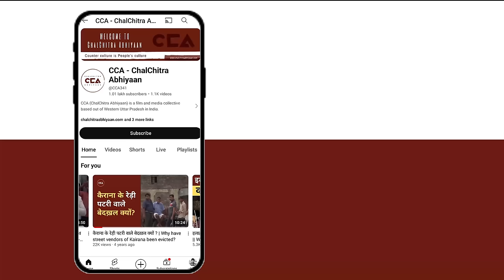बलिया सीट पर क्या है भूमिहार समाज का रुख ?|| What is the stance of Bhumihars on the Ballia seat?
देश में हो रहे लोकसभा चुनाव 2024 को लेकर चलचित्र अभियान का सफ़र जारी है जिसके चलते CCA चुनावी माहौल जानने के लिए यूपी की अलग - अलग लोकसभा पर जनता की राय जानने की कोशिश कर रहा है जिसके चलते हम बलिया लोकसभा के गांव हैबतपुर में भुमिहार समाज के लोगो से चुनाव के बारे में बातचीत की। जिसमे भूमिहार (राय)समाज के लोगों कहना है कि बीजेपी सरकार ने बहुत महंगाई कर दी है और रोज़गार भी नही है दूसरी ओर कुछ लोगो ने बीजेपी के काम को अच्छा बताया है कुछ का कहना है की इस बार हम बदलाव चाहते है

टीम - नकुल सिंह साहनी,मौ. सावेज़ चौहान, शाकिब यामीन रंगरेज, विशाल स्टोनवॉल, दीपक कटारिया, अनस अली

The Chalachitra Abhiyan's journey continues amidst the 2024 Lok Sabha elections across the country. As part of this initiative, CCA is delving into the electoral dynamics and gathering public sentiment across various Lok Sabha constituencies in Uttar Pradesh. Recently, we engaged in discussions about the elections with the Bhumihar community in Haibatpur village within the Ballia Lok Sabha constituency. Within the Bhumihar (Rai) community, opinions were diverse: while some expressed concerns about significant inflation under the BJP government and the lack of employment opportunities, others commended the BJP's efforts. Some individuals also voiced a desire for change in this election cycle.

Crew -Nakul Singh Sawhney, Shakib Yameen Rangrezz, Vishal Stonewall, Deepak Ktariya, Anas Ali